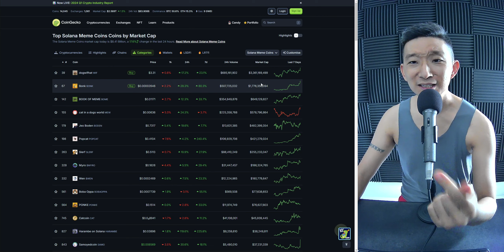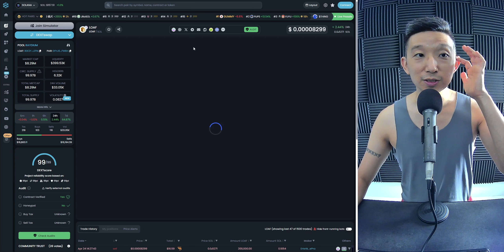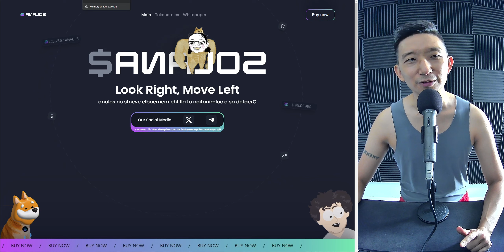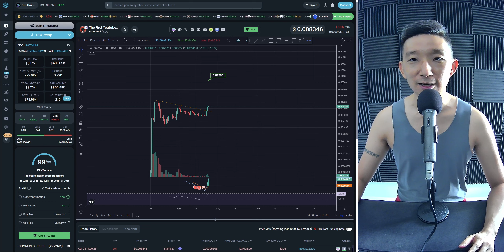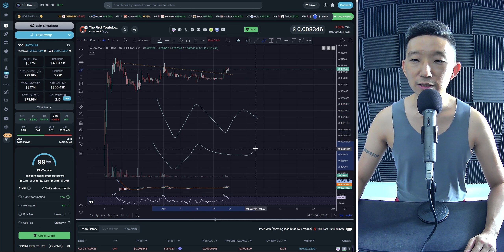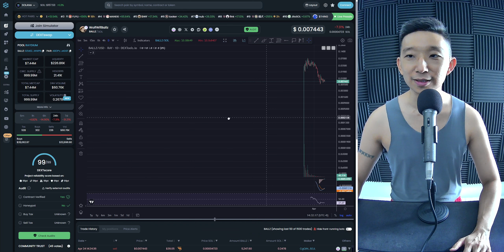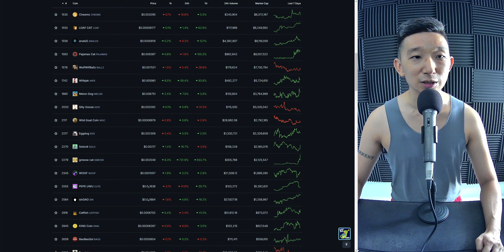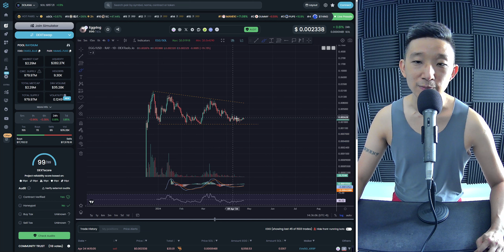Top 10 Solana Meme Coins (24 Apr 2024)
0:00 Intro
0:35 CHEEMS
1:56 LOAF CAT
2:45 ANALOS
3:41 PAJAMAS Cat
6:01 BALLZ WolfWifBallz
6:21 WIFE Wifejak
6:42 MELON Dog
7:36 GOO Silly Goose
8:01 WGO Wild Goat COin
8:47 EGG Eggdog